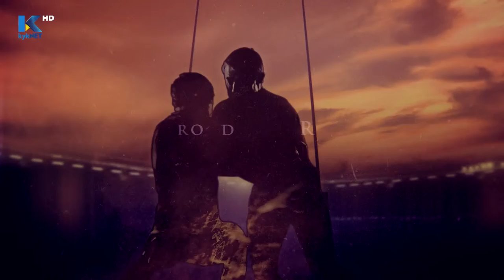‘Nou loop ek hierdie pad alleen’ – Getroud met Rugby | Kyknet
Sasha gee uiting aan haar hartseer deur ’n Amanda Strydom-liedjie te sing.